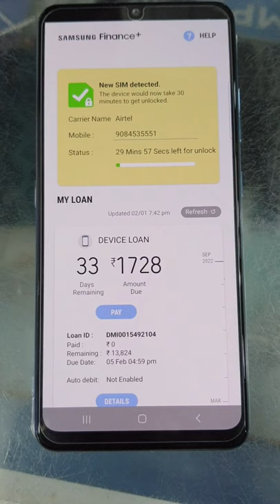How to Update New Number in Samsung Finance Plus || Only 30 Minute || DMI Finance